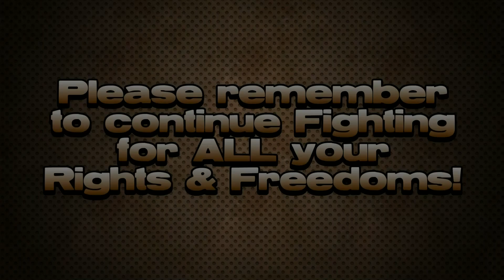Mo Brooks ..... Go F**k Yourself! (Congress man Shot)